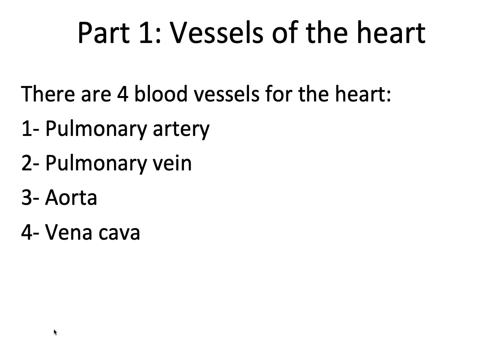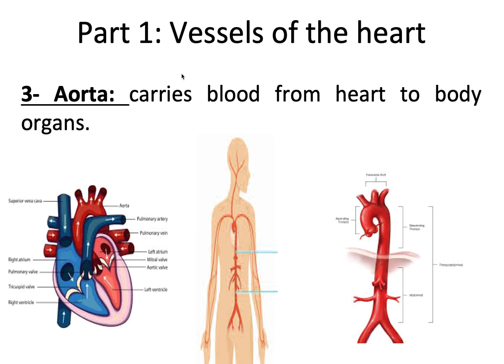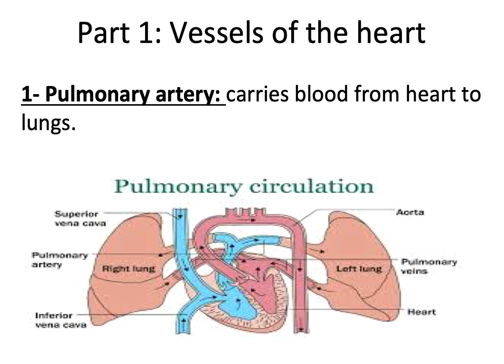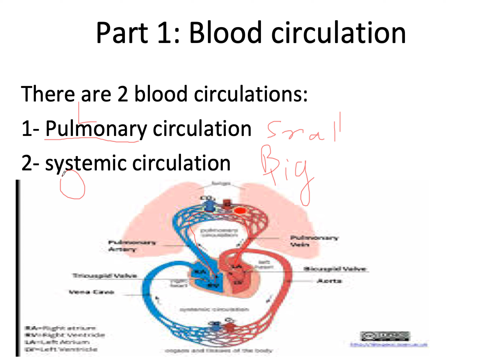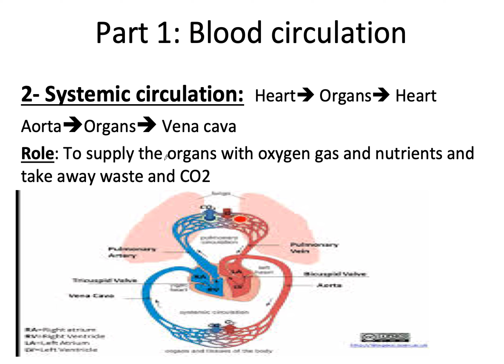Grade 9 Heart (vessels and circulations)